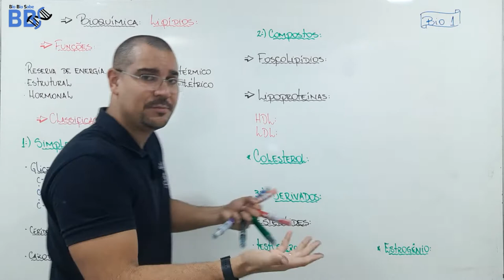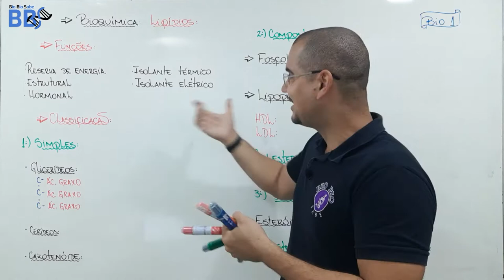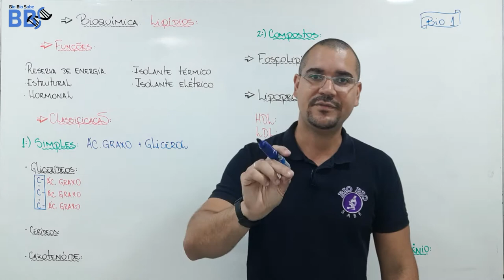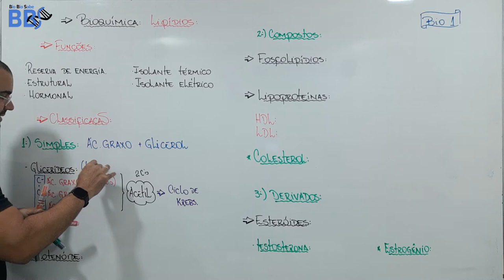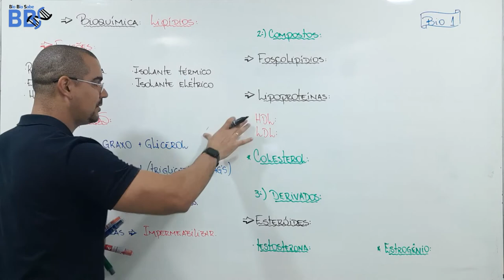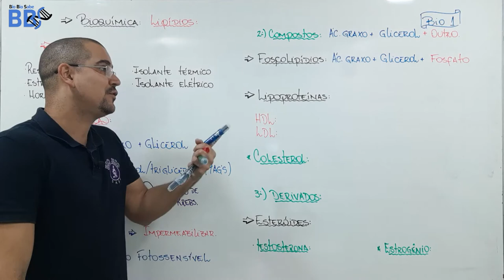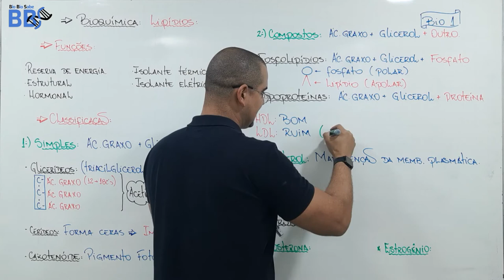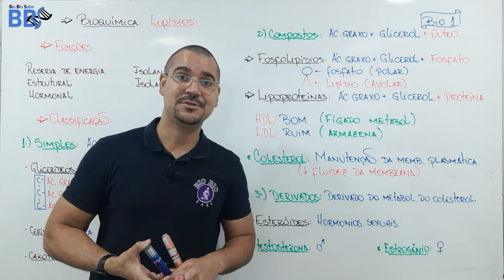aula03 - Bioquímica - Lipídios